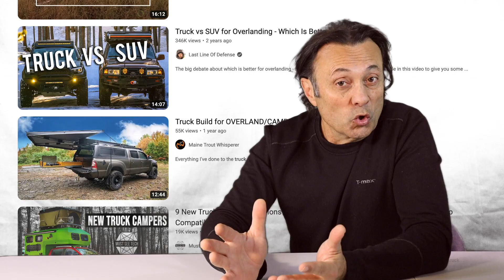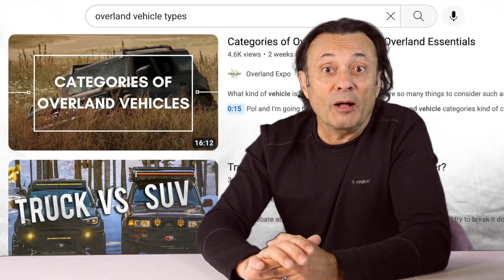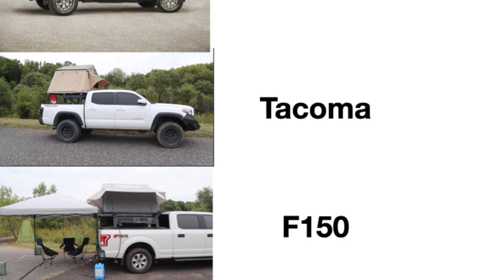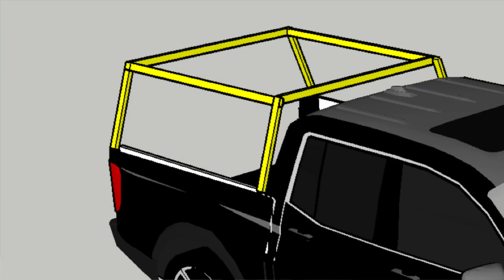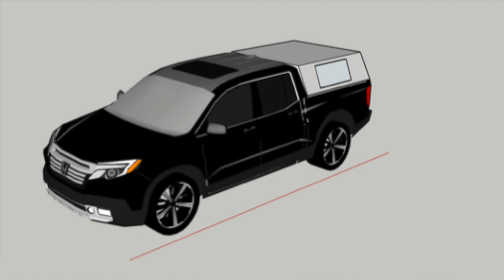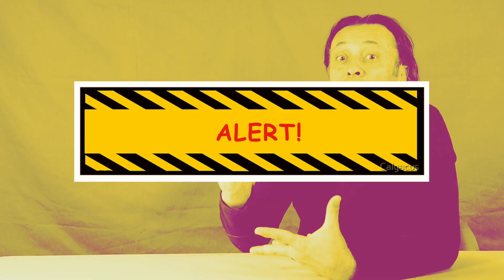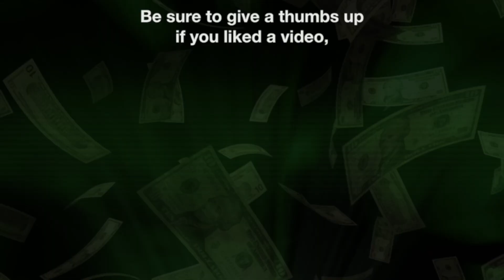What I Bought After Selling My Jeep.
⬇️MAIN TOPIC:
This video discusses the considerations that went behind what I bought after selling my Jeep. It shows what was purchased and discusses some future DIY project ideas.

⬇️ Things used in the making of this video:
1. Canon M50 4K Camera
2. Sennheiser MKE4 400 Microphone
3. Camera Tripod
4. My MacBook Pro for editing/uploading